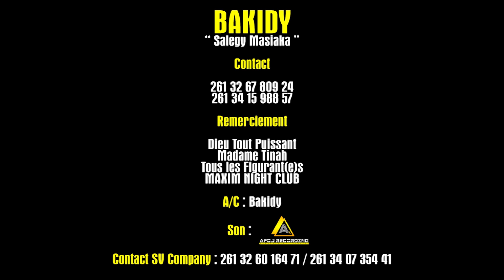BAKIDY - SALEGY MAFANA (NOUVEAUTE CLIP GASY 2021)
BAKIDY - SALEGY MAFANA
(NOUVEAUTE CLIP GASY 2021)